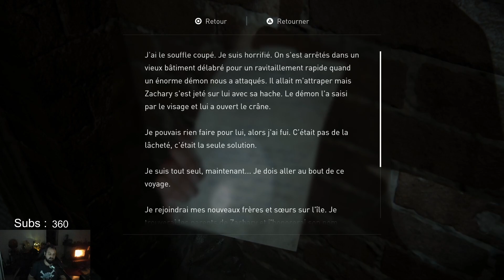The Last of Us Part 2 - épisode 33